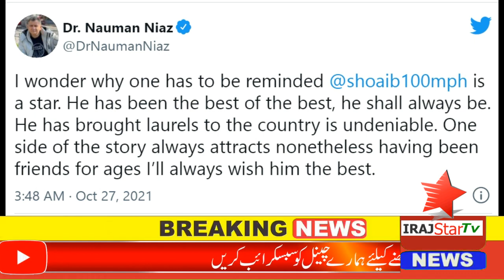Shoaib Akhter vs Dr Nouman Niaz Issue || Shoaib Akhtar Ki Dr. Nauman Niaz Bezti Kardi || IrajStarTv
Shoaib Akhtar Statement After Ptv Sports Incident With Dr Nauman Niaz
About this Video:
Dr. NaumanNiaz Insults ShoaibAkhtar During Live Transmission on PTV | 'Game on Hai' | Asia News